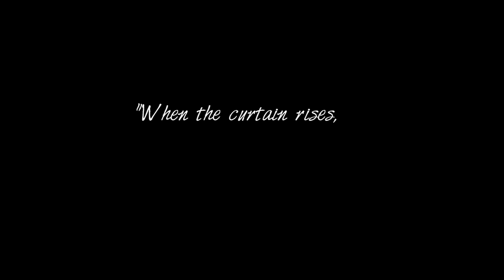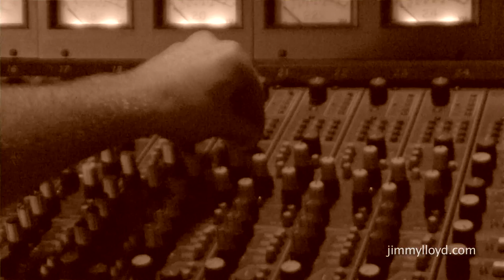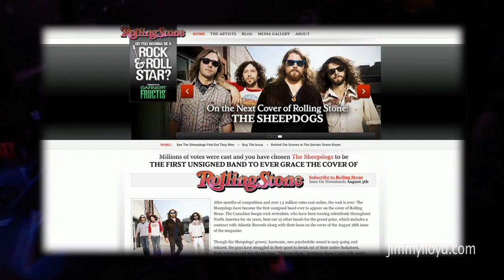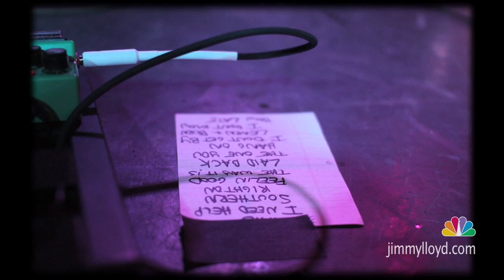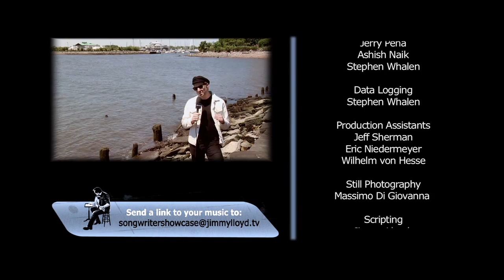Episode 13 - The Jimmy Lloyd Songwriter Showcase - Full Episode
The story of The Jimmy Lloyd Songwriter Showcase is the ultimate example of necessity being the mother of invention. This is as grassroots as it gets. This is the ever-evolving, real-life story of a songwriter and a small group of his friends, all media outsiders... who created an opportunity to address one of the simplest, yet most challenging problems facing songwriters and musicians today... How do you make the world know who you are so that your music can be heard?

It was paramount for us to go beyond basic name recognition though.We wanted to present songwriters in the most credible and contextually relevant manner while trying to remain original, innovative and true to ourselves.

What began as a lark just 3 short years ago has led to a nationally syndicated TV program on one of the most well known television networks in the world, NBC. An innate belief that just getting on the right path with only the faintest notion of what the finish line should look like has propelled us on a journey that has become as fun and exciting as anyone could ever imagine.

Here's how it happened: A novelty music video we produced in the late fall of 2008 went viral within 2 months of being released. It came to the attention of some folks in programming at NBC in New York City and established for us a relationship. This relationship led to the viable possibility in 2009 of pitching, producing and receiving approval from the powers-that-be for a TV show that was to become The Jimmy Lloyd Songwriter Showcase.

Ignoring the best advice and insight from many people who supposedly knew a whole lot about this stuff, we developed a program that by many accounts is not quite like anything else that has been done before. This is a show ABOUT songwriters BY a songwriter. Choosing to capitalize on this potentially once-in-a-lifetime opportunity, we opted to D.F.O. that is, Do For Others... and create a platform that truly represents the passions and motivations of songwriters who may otherwise be overlooked in this era of uncertainly and tumult... as the music industry contracts and convulses in an attempt to re-invent itself.

Our show first premiered on NBC in New York on October 30, 2009 and has steadily been introduced into more and more U.S. markets based on the positive feedback that NBC has received about it. Along the way we have been lucky to cross paths with some of the most talented, well-connected and knowledgeable folks in the music, technology and television industries who have willingly offered their skills, networks and experience to help us grow our program and expand the distribution of the content we produce.

We came from out of nowhere with just an idea and a belief that anything is possible. We still believe it. Now more than ever... and so should you!

Think Jools Holland meets Inside the Actor's Studio and it will all make sense.

Do not let anyone tell you it can't be done because it can. Believe in yourself, play to your strengths, do not be defined by others, see things for what they are, purge the negative influences from your life, don't sweat the small stuff and most importantly... listen to the color of your dreams! Join us on this journey. It is as much about you as it is us.

- Jimmy Lloyd, November 2011

It could be made into a monster if we all pull together as a team

- Pink Floyd